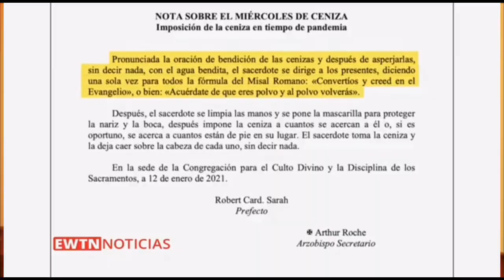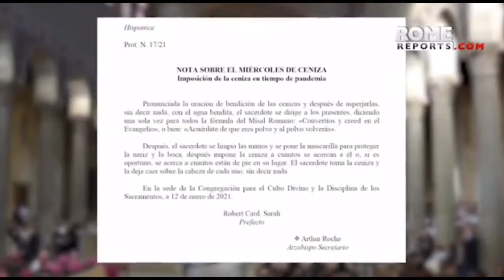Miércoles de Ceniza en tiempo de pandemia 2021